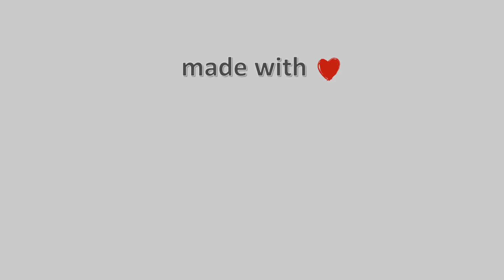25-Οκτωβρίου-2021, Δασκαλειό Κερατέας Timelapse, Timelapses.gr